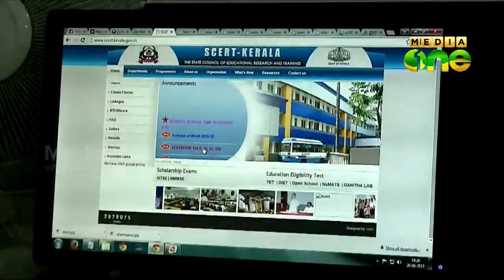Text books not available even in web site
സ്കൂള്‍ അധ്യയനം ആരംഭിച്ച് മൂന്നാഴ്ച പിന്നിടുമ്പോഴും വിദ്യാഭ്യാസ വകുപ്പിന്‍റെ വെബ് സൈറ്റില്‍ പോലും പാഠഭാഗങ്ങളുടെ കൂടുതല്‍ ഭാഗങ്ങള്‍ ലഭ്യമല്ല. ഈ വര്‍ഷം മാറിയ 2, 4 ക്ലാസ്സുകളിലെ മലയാളം, ഇംഗ്ലീഷ് പുസ്തകങ്ങളുടെ രണ്ട് അധ്യായങ്ങള്‍ മാത്രമാണ് വെബ്സൈറ്റിലുളളത്. ഈ ഭാഗങ്ങളുടെ പഠനം ഏകദേശം പൂര്‍ത്തിയായി കഴിഞ്ഞു.